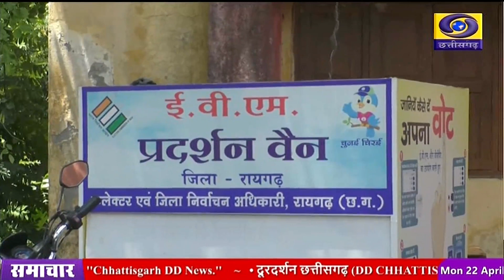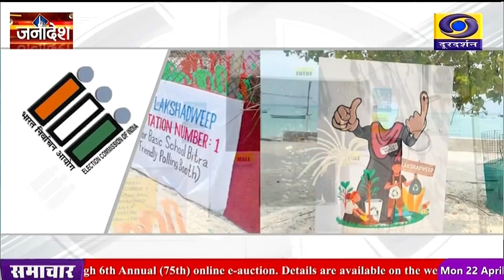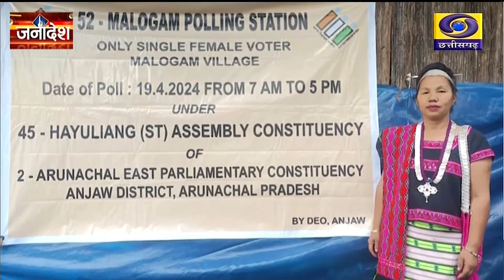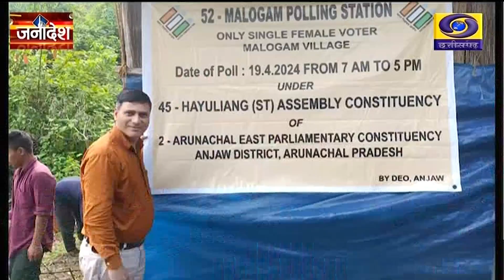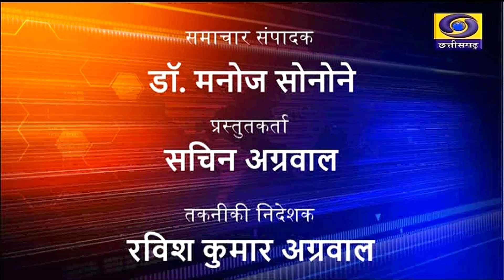JANADESH: DATE- 22nd APRIL 2024, TIME- 4.00 PM